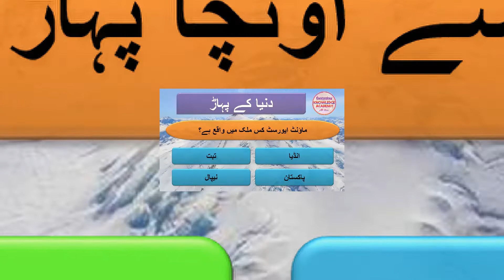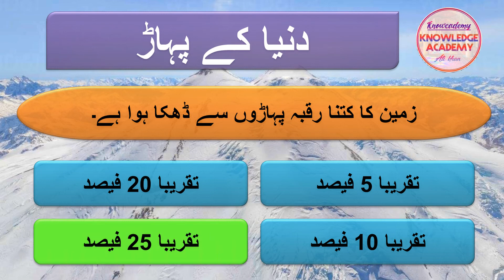Mountains of the World (Urdu) | General Knowledge | MCQs Based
Know the mountains and mountain ranges of the world in Urdu Language i.e. Highest, coldest, longest range, biggest range, volcanic mountain, killer mountain etc. Answers these Multiple Choice Questions (MCQs) based test and increase your knowledge.

Background Image: Aerial view of Mount Elbrus, Russia, AirPano LLC, Westend61 / Amazing Aerial